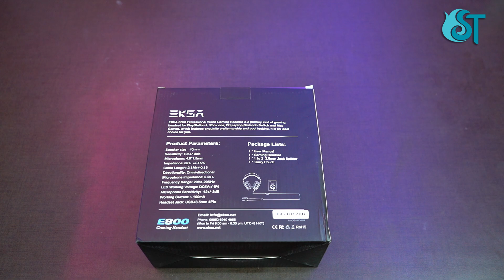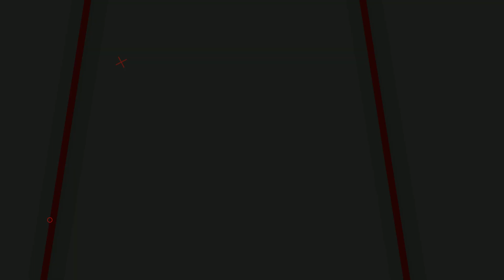Best Budget Gaming Headphones | EKSA E800 | Unboxing & Giveaway 🔥🔥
EKSA E800
EKSA E900
EKSA E1000
EKSA E3000